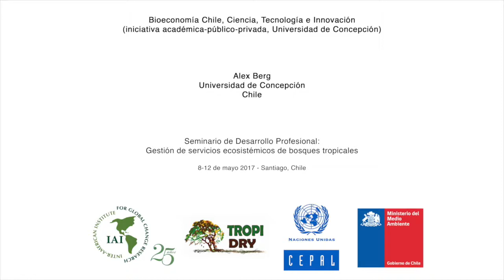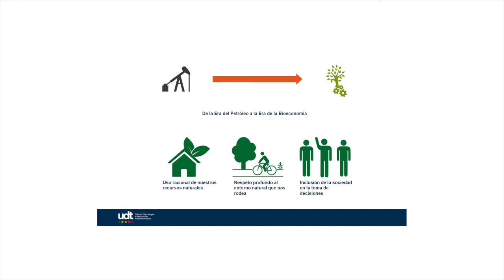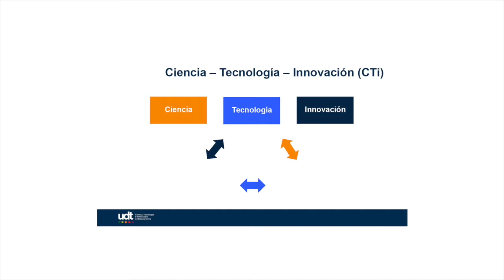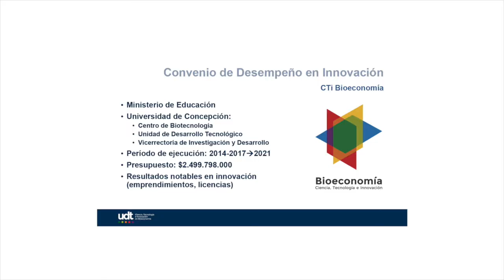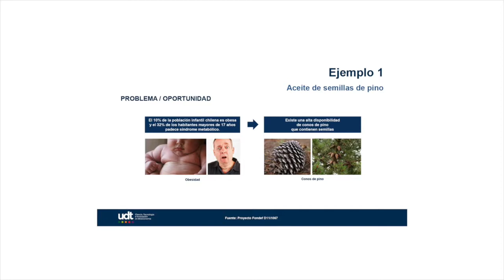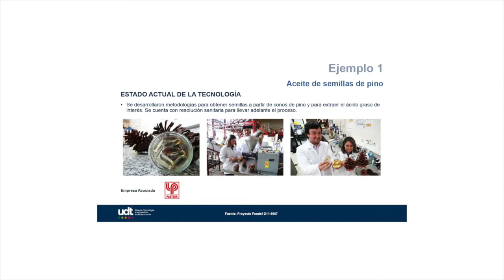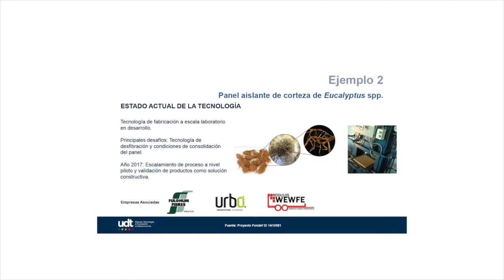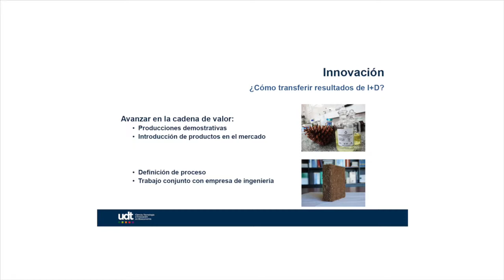Alex Berg // Bioeconomía Chile, Ciencia, Tecnología e Innovación || Santiago, Chile 2017.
8-12 de mayo de 2017 – Santiago, Chile

8-12 May 2017 - Santiago, Chile

Alex Berg
Universidad de Concepción
Chile

Ingeniero Civil Químico por la Universidad de Concepción, Chile. Cuenta con estudios de doctorado en Ciencias Naturales por la Universidad de Hamburgo, Alemania.

Dentro de su experiencia profesional destaca su participación en DITECO, Ltda. (Concepción, Chile), por la puesta en marcha de una planta para la extracción de corteza de pino. En Alemania, participó en KUNZ HOLDING GmbH &Co. KG, como jefe de proyecto en la planta de producción de pulpa utilizando el proceso Acetosolv.

También cuenta con amplia experiencia en investigación, destacando la publicación de diferentes libros y artículos en revistas sobre el tema de bioenergía y la obtención de 3 patentes en los últimos 3 años en el área de biotecnología. Ha participado en varios comités de administración de instituciones de educación superior, así como en organizaciones científicas y profesionales.